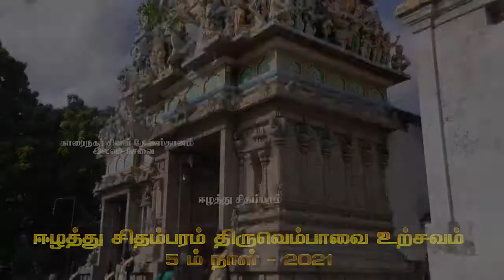காரைநகர் சிவன் கோவில் | திருவெம்பாவை உற்சவம் 5ம் நாள் | 15.12.2021